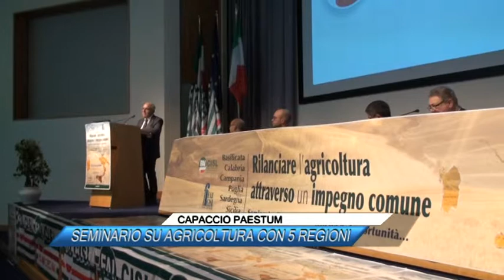CAPACCIO PAESTUM, SEMINARIO SU AGRICOLTURA CON 5 REGIONI